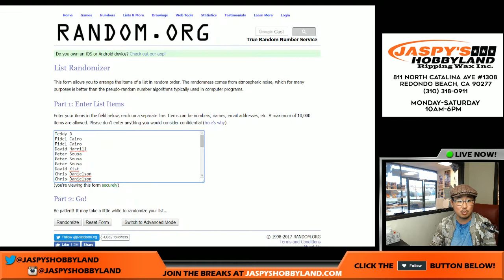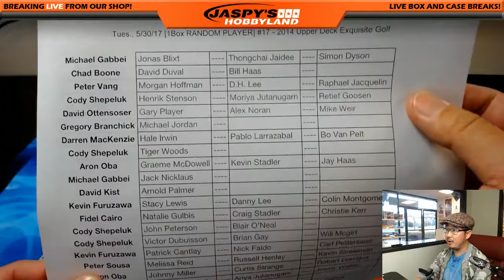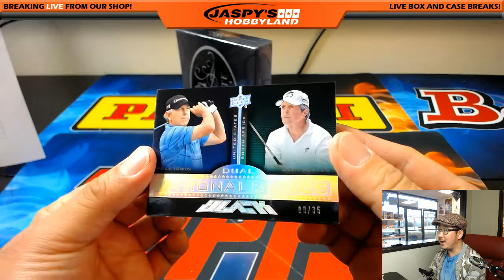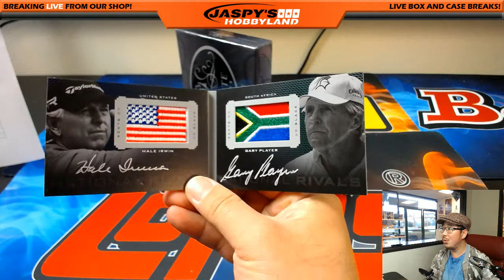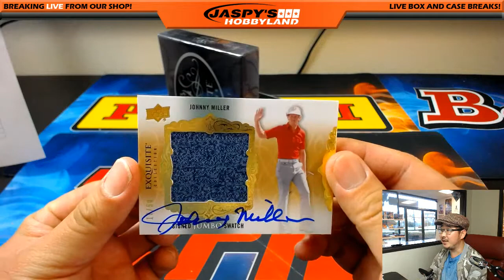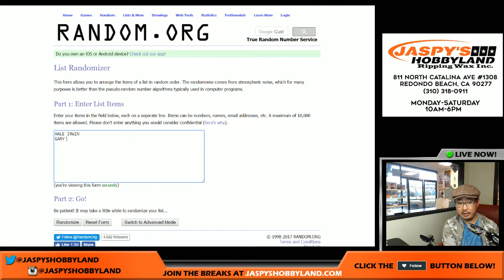Tues., 5/30/17 [1Box RANDOM PLAYER] #17 - 2014 Upper Deck Exquisite Golf